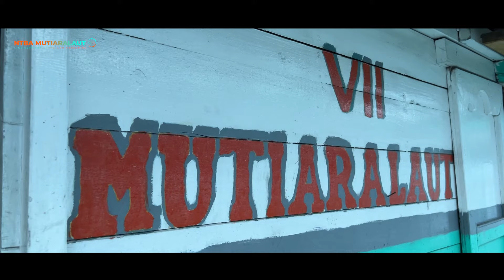CERITA DI BALIK SUKA DUKA MENJADI KAPTEN BAGAN APUNG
Hallo teman teman kembali lagi di chanel NTBA MUTIARALAUT dukung chanel ini dengan cara like dan subscribe agar chanel ini lebih berkembang kedepannya. dukungan dari teman-teman sangat berarti buat kami terimakasi.